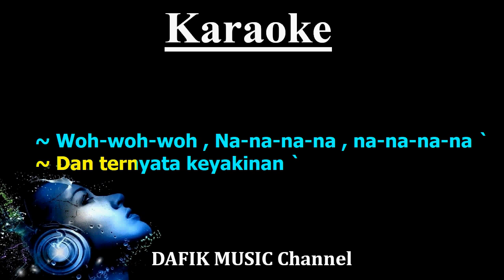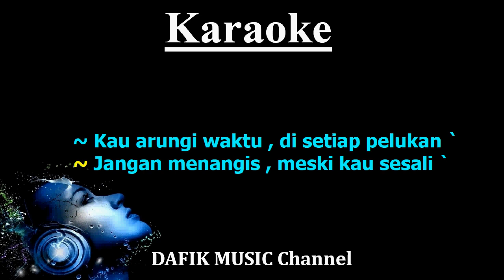Mawar Hitam (Karaoke) Tipe X /Nada Wanita/Cewek/ Female Key Bm